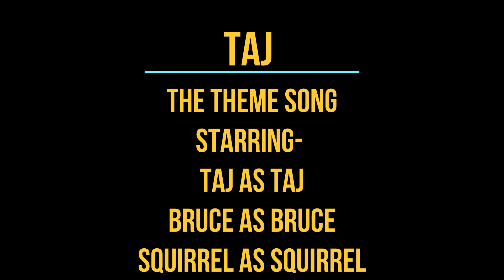Taj Theme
A Funky tribute to our anatolian/pyrenees shepherd-our puppy:)